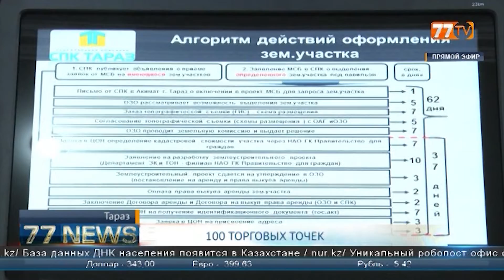100 ТОРГОВЫХ ТОЧЕК